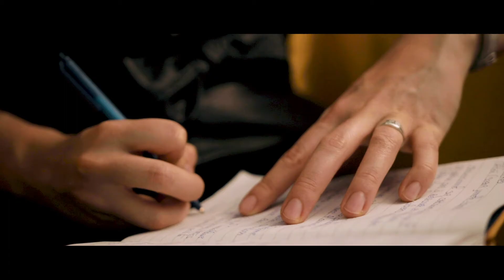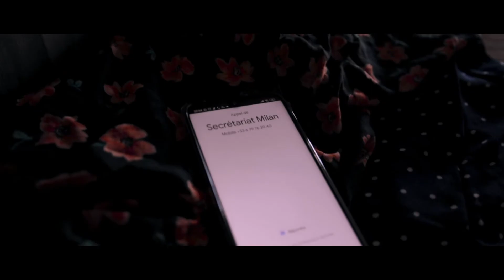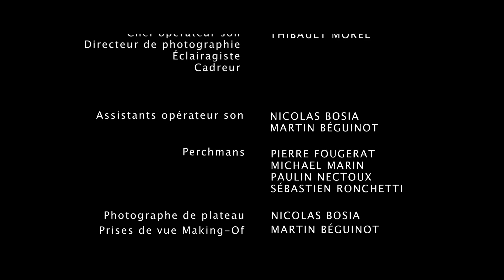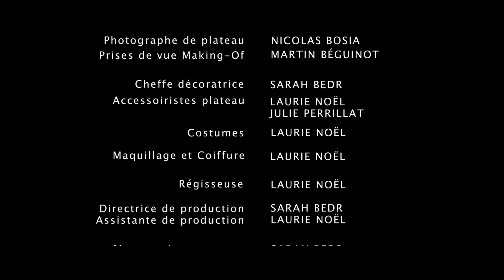Moyen-métrage 2020 - "Le ciré jaune"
Scénario et dialogues   Sarah Bedr
Réalisation   Sarah Bedr

Antoine  Gwendal Fiquemo
La psychologue  Maëlle Oger
Émma  Marine Rivat
Chloé  Dorothée Alayrac
Sofia  Élodie Liceras
Seb  Boris Lipinski

Directeur de la photographie   Thibault Morel
Cadreur   Thibault
Chef opérateur son   Thibault Morel
Assistants opérateurs son  Nicolas Bosia, Martin Béguinot
Perche   Pierre Fougerat, Michaël Marin, Paulin Nectoux, Sebastien Ronchetti

Scriptes   Jade De San Féliciano, Laurie Noël
HMC   Laurie Noël
Décor  Sarah Bedr
Régie   Laurie Noël

Montage   Sarah Bedr
Étalonnage   Sarah Bedr
Mixage   Thibault Morel

Musique originale   Sarah Bedr, Thibault Morel / Cashmeer